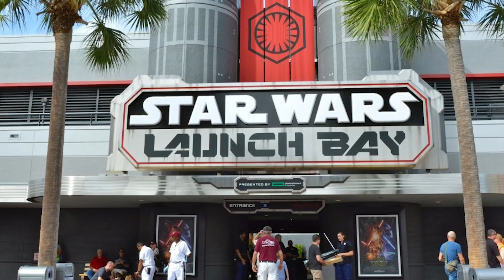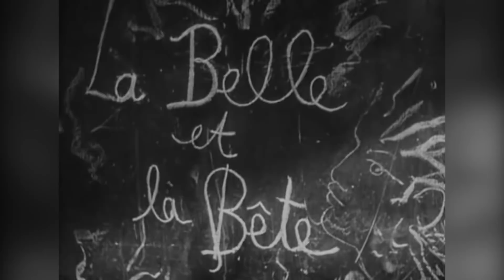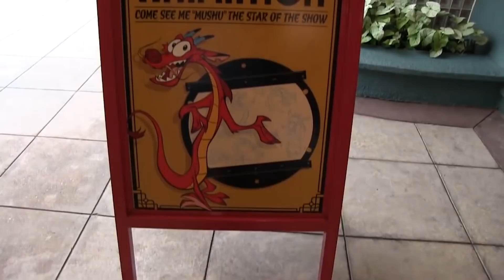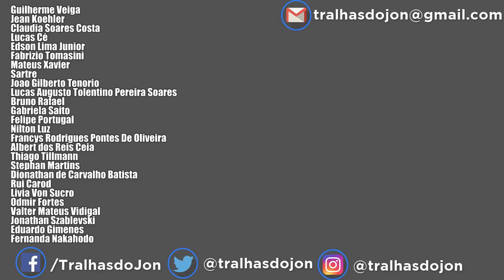A Bela e a Fera: Como a Disney reinventa um conto de fadas | ANIMAJON ft. SUGAR RUSH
No qual Jon une forças com a Fernanda, do canal Sugar Rush, para tentar acrescentar algo de novo a uma das animações mais amadas da Disney.